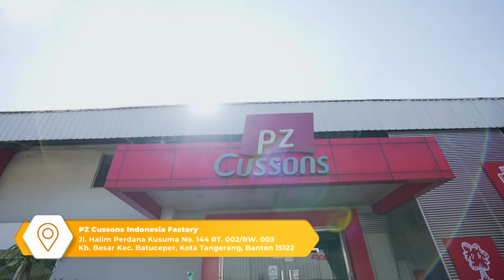PZ Cussons Company Visit Video